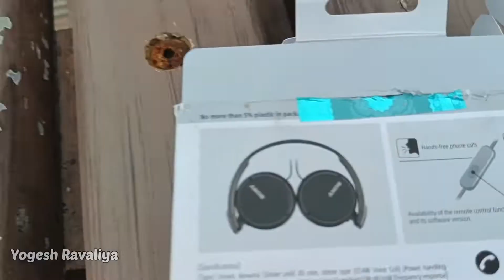Sony Headphone Unboxing in Different Style || SONY ZX110-AP Wired Headset || Yogesh Ravaliya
Sony Headphone Unboxing in Different Style | Yogesh Ravaliya

link :  SONY ZX110-AP Wired Headset